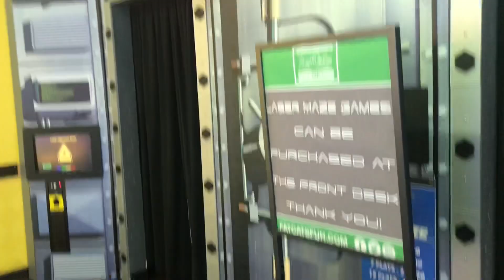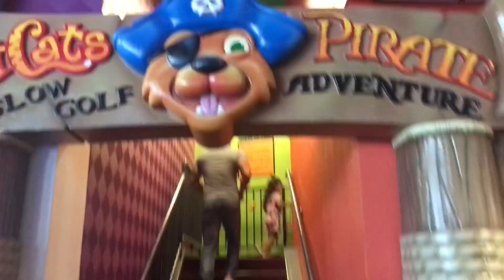Laser Maze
Laser Maze CHALLENGE Game!!! Come Along with us and see if we can Make it to the END! We also play Glow in the Dark Golf.